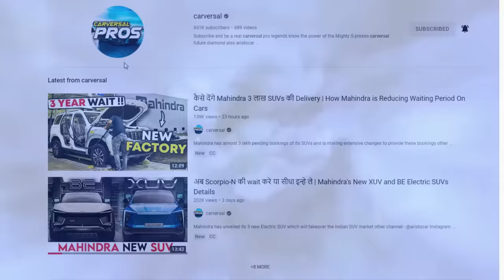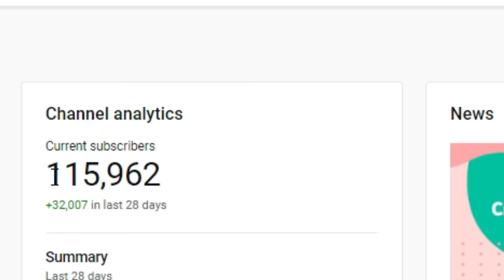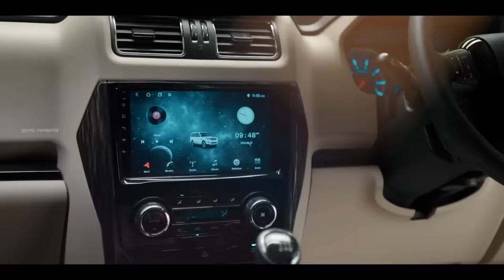सीधा ₹ 3 लाख से Price घटा दिया !! | Mahindra Scorpio Classic Official Price Details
Mahindra has launched their Scorpio CLASSIC at Rs 11.99 Lakhs making it much cheaper than before.

Mahindra Scorpio Classic Vs Scorpio-n and the Mahindra Scorpio Classic Price with the Mahindra Scorpio Classic Launch and the Mahindra Scorpio-N Vs Scorpio Classic and the Scorpio Classic Wlkaround.

Mahindra Scorpio Classic Official Price